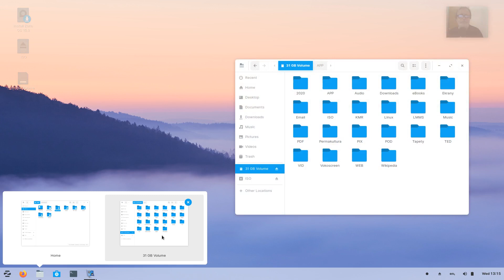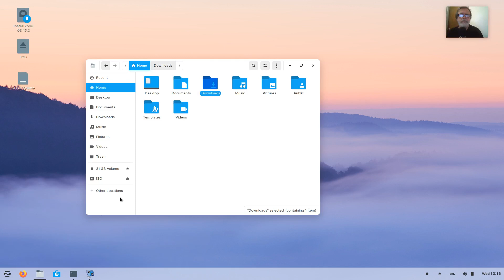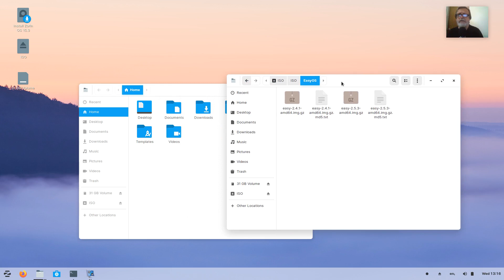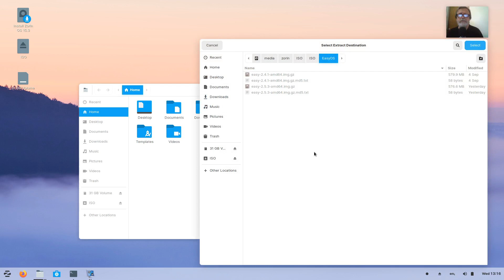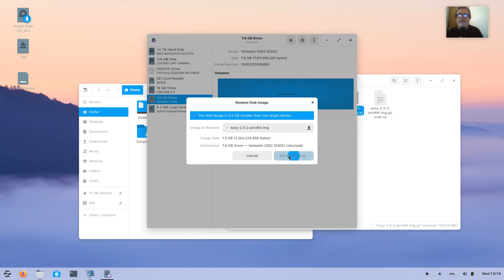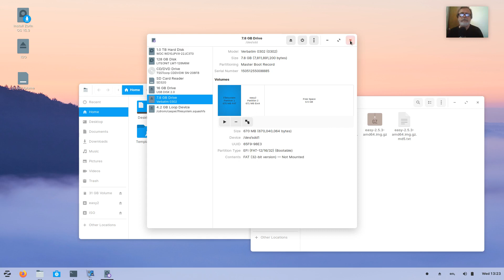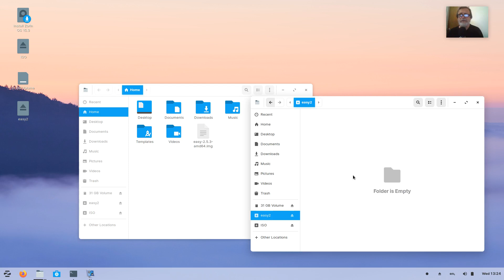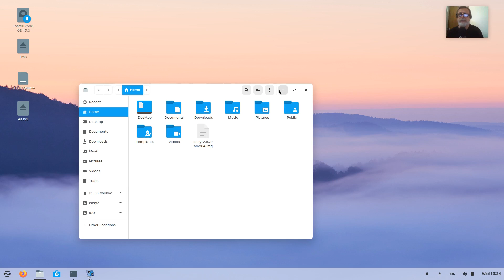20201216 Easy OS USB Install With Disks Image Restore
GNU/Linux Zorin OS 15.3 Disks - Restore Partinion Image, plays nice with Easy OS 2.5.3 img. ;)